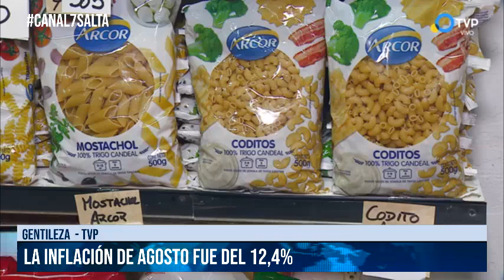SALTA - La inflación de agosto fue del 12,4%